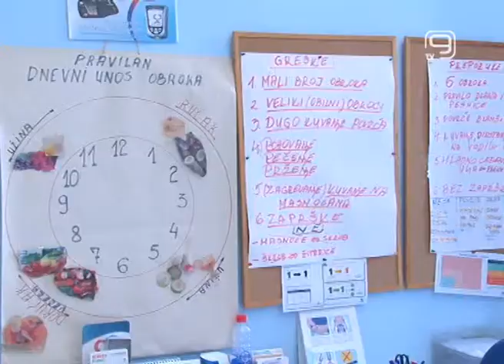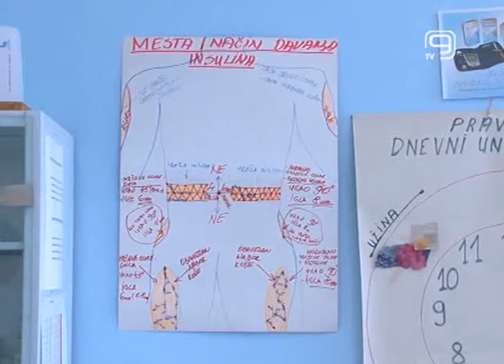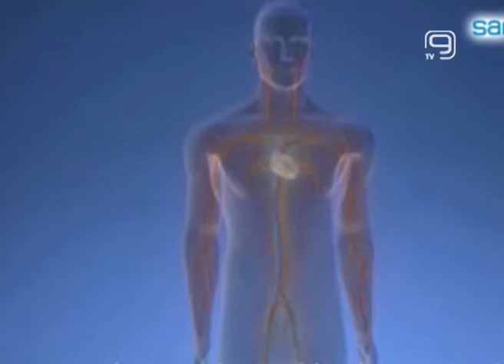TV KANAL9, NOVI SAD: Edukacija prevencija dijabetesa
Dijabetes je hronična bolest metabolizma od koje u Srbiji oboli više od 630.000 ljudi pa je važno znati kako se izboriti sa njom. Nakon letnje pauze, svi oni koju boluju od dijabetesa i koji žele više da znaju o načinima suzbijanja i kontrolisanja iste mogu se uključiti u predavanja sa temom „ Šta treba da sadrži tanjir jednog dijabetičara“.